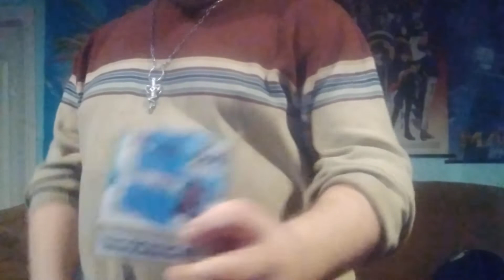I got kicked out of Walmart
I think I added it out the first few unneeded seconds. I want to go back to the edit some more out but I don't think I'm going to do it anytime soon so I might as well let you guys watch it.